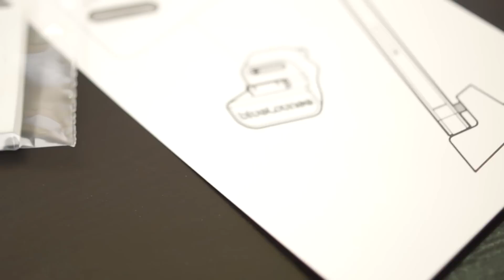مراجعة Mini Dock من شركة bluelounge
موقعي الشخصي :
شاحن آيفون ، آيبود تتش ، آيبود نانو صغير الحجم خفيف الوزن يتصل بالكهرباء مباشرة بالتعاون مع الشاحن الأصلي للأجهزة المميز فيه مشاهدة جديد مكالمات إشعاراتك حالة البطارية عن بعد دون الحاجة للأسلاك ، جميل جداً لمحبين السفر ولكارهين الأسلاك !